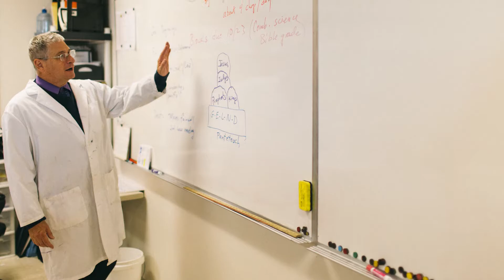PVCA International Student-Adam Wan